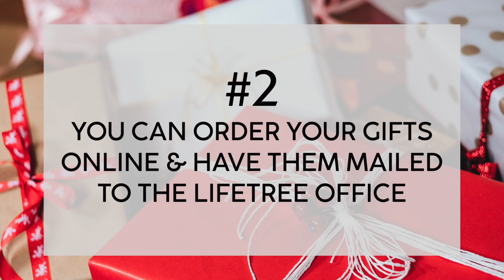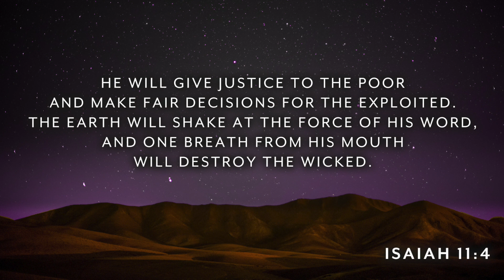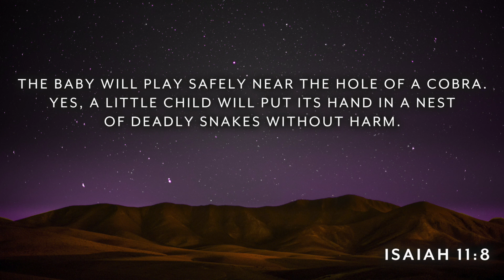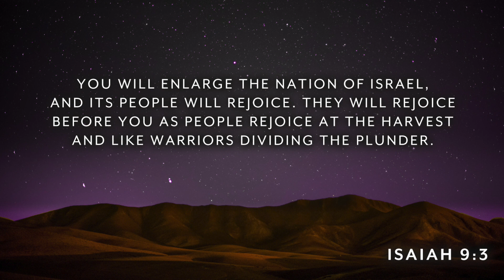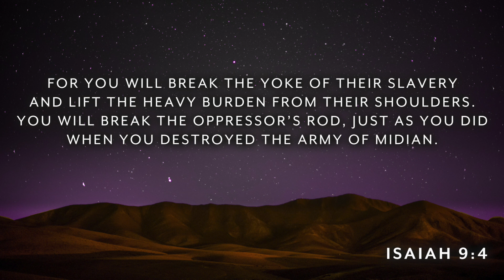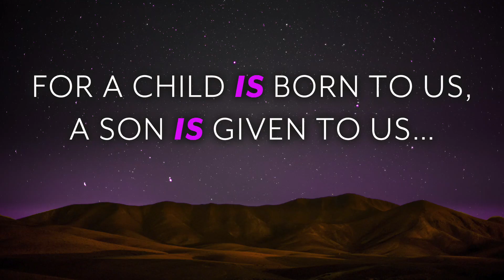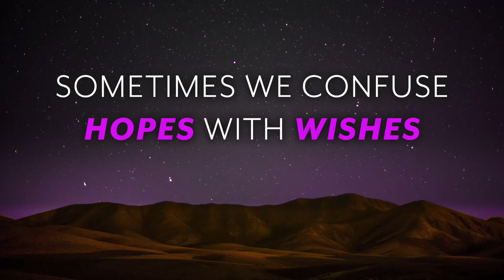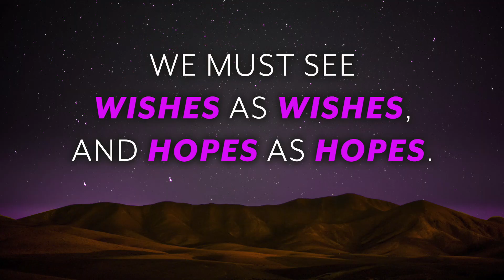Do You See What I See?